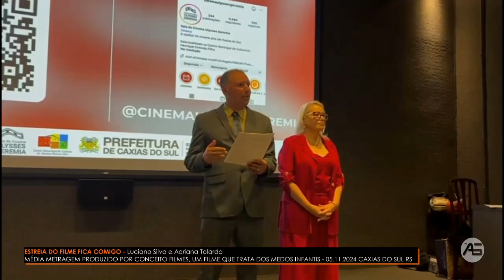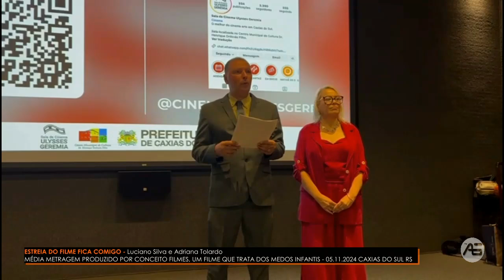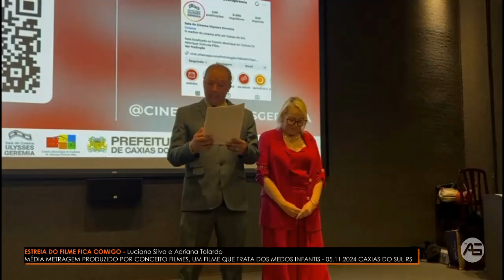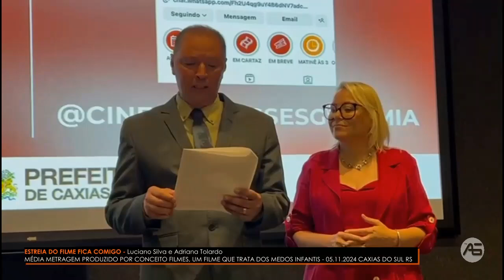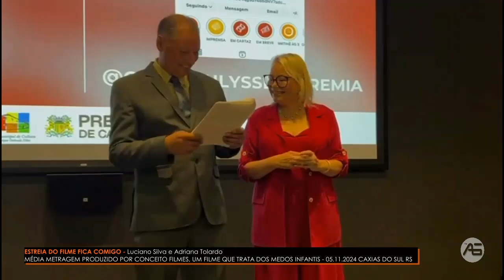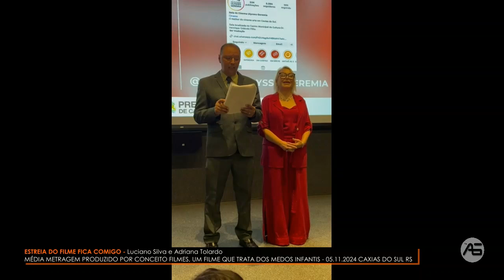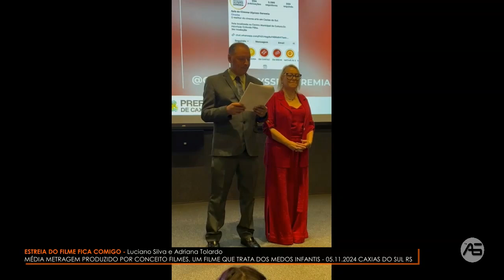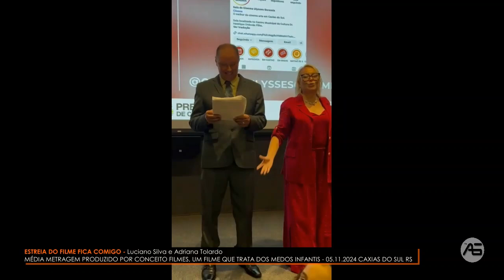JORNAL AG NEWS - 07.11.2024 MELHORES MOMENTOS DA ESTREIA DO FILME FICA COMIGO